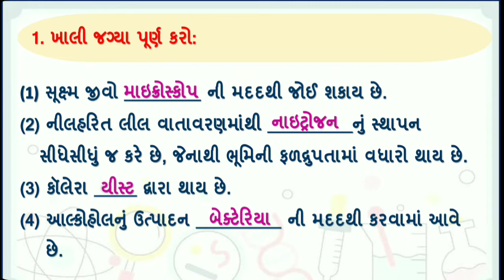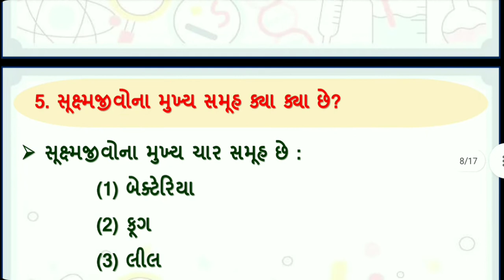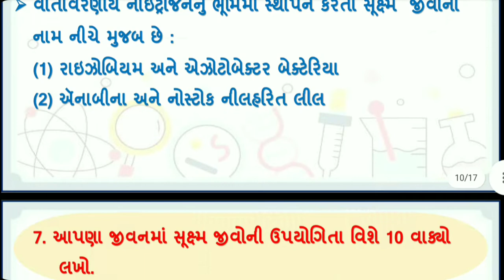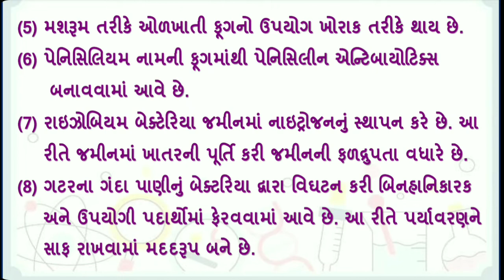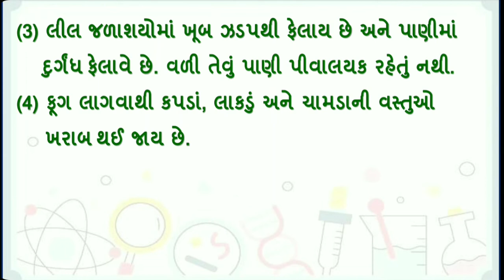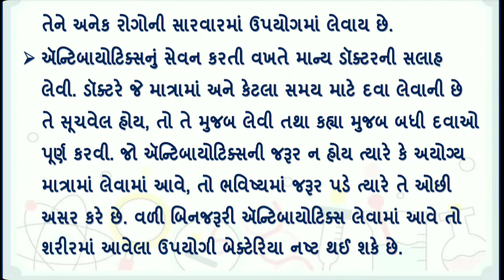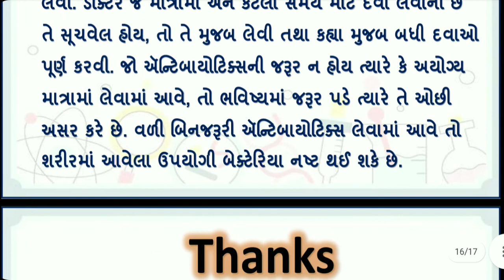dhoran 8 vigyan ch 2 swadhyay | std 8 science chapter 2 swadhyay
(1) std 8 science chapter 2
(2) dhoran 8 vigyan ch 2 swadhyay
(3) std 8 science chapter 2 swadhyay
(4) std 8 science part 2
(5) science std 8 chapter 2
(6) 8 std science
(7) science std 8 chapter 2 swadhyay
(8) suxam jivo mitra ane shatru std 8 swadhyay
(9) ધોરણ 8 વિજ્ઞાન પાઠ 2 સ્વાધ્યાય
(10) dhoran 8 vigyan path 2 swadhyay